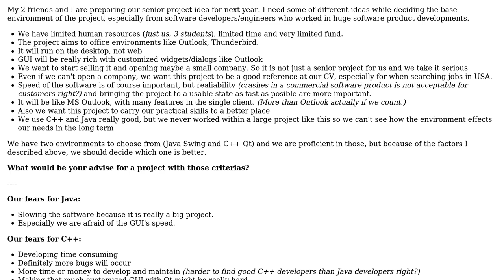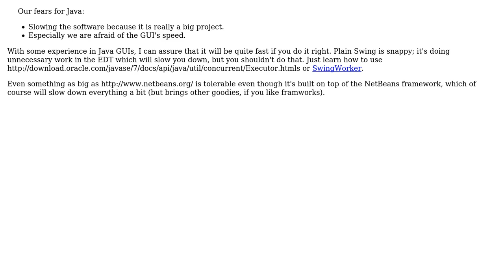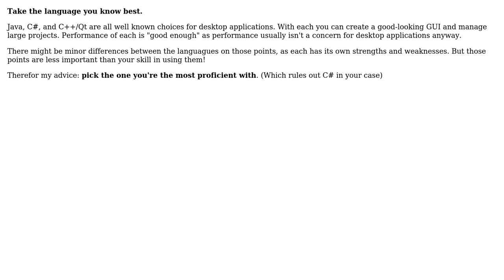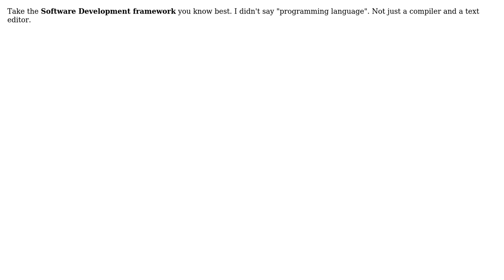Senior project environment selection (5 Solutions!!)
Senior project environment selection

With thanks & praise to God, and with thanks to the many people who have made this project possible! | Content (except music & images) licensed under CC BY-SA | Music | Images & others | With thanks to user umlcat user Sjoerd user Seregwethrin user kevin cline user Joonas Pulakka user Corey Sunwold and the Stack Exchange Network Trademarks are property of their respective owners. You are responsible for your own actions.